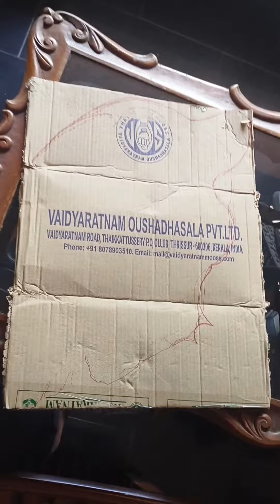How to make a Butterfly@LKG @StudentYard @sofiaskindergarten@BigSchoolMinecraft